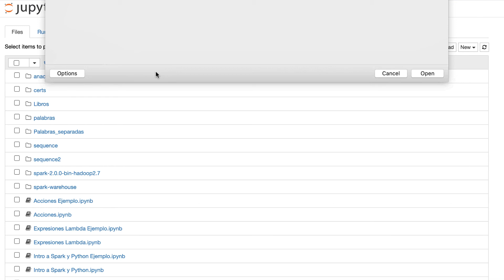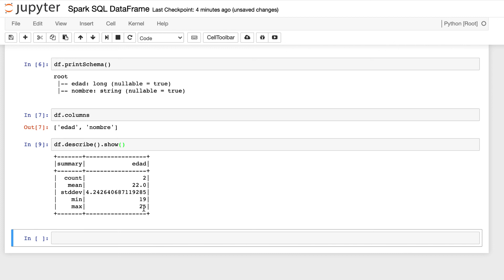Introducción a Spark SQL DataFrames en Apache Spark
Spark es una de las tecnologías de Big Data más utilizadas en el mundo.

¿Quieres aprender Apache Spark?
Aprende Apache Spark en Datademia.